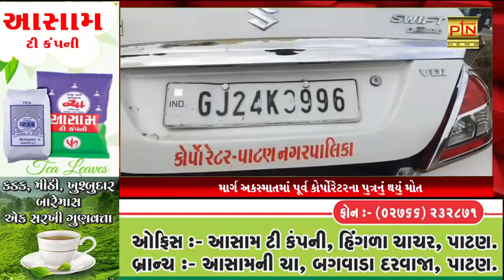માર્ગ અકસ્માતમાં પૂર્વ કોર્પોરેટરના પુત્રનું થયું મોત ।। PTN News ।। Gujarati News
માર્ગ અકસ્માતમાં પૂર્વ કોર્પોરેટરના પુત્રનું થયું મોત

Ptndigitalmedia.com

Patan News
Mahesana News
Banaskantha News
Sabarkantha News
Ahamdabad News
Surat News
Vadodara News
Rajkot News
Gujarati News
Top News
Live News